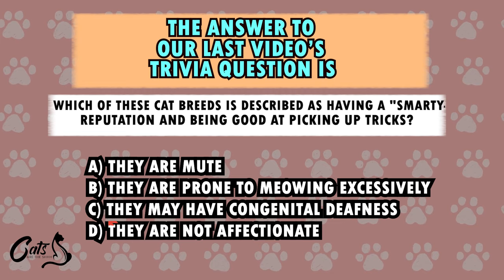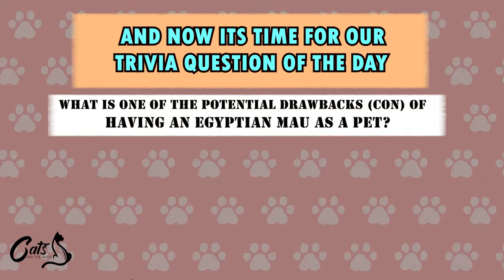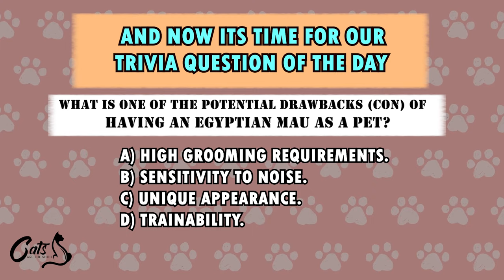Pros and Cons of Egyptian Maus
Explore the distinctive characteristics and considerations of Egyptian Maus in our insightful video. Delve into the pros and cons, unraveling the mysteries of this ancient and fascinating cat breed. Whether you're a cat enthusiast or considering an Egyptian Mau as your potential feline companion, this video offers valuable insights to guide your understanding of these incredible cats.

Welcome to CATS ARE THE SHHH, your go-to destination for all things feline! Our channel is dedicated to bringing you fun and informative content on everything related to cats!
Thank you for being a part of our community, and let's keep celebrating the wonderful world of cats together!

Do you want to dive into a certain cat breed, behavior, or region of the world? Give us your feedback for future videos here!